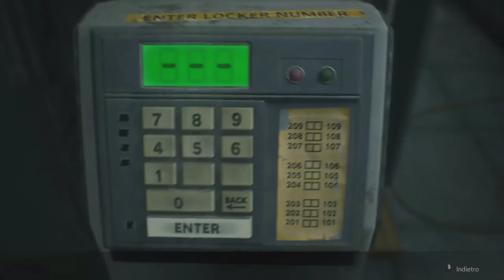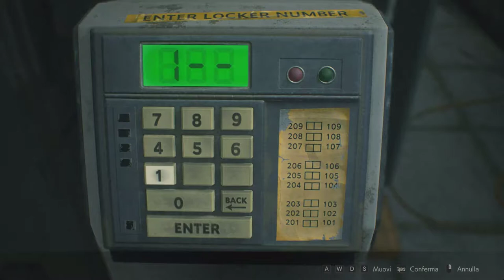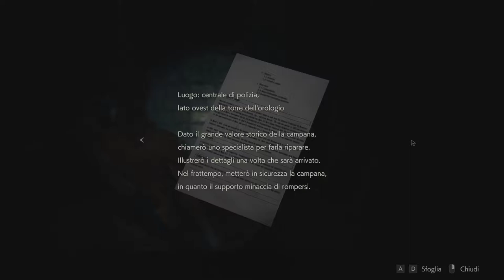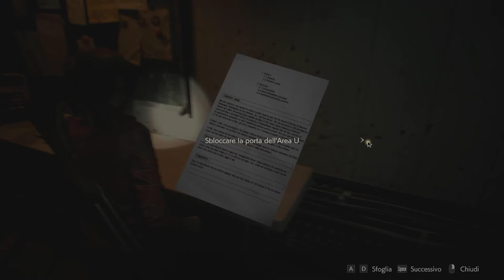Resident Evil 2 Remake Claire B #3 - Gameplay